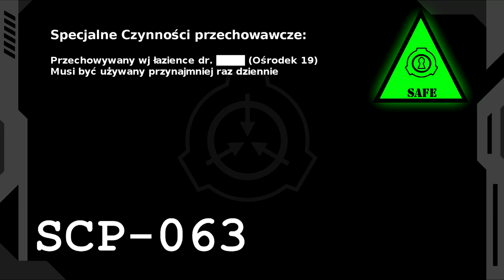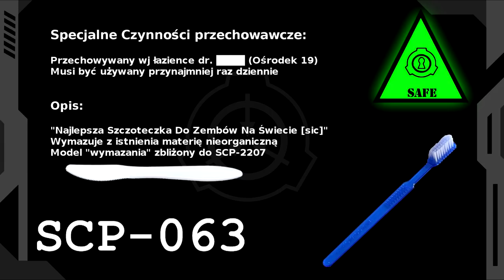SCP-063 - "Najlepsza Szczoteczka do Zembów"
SCP-063 usunie każde zabrudzenie (z wyjątkiem organicznych). Zawsze pozostawia uczucie niezwykłej czystości w jamie ustnej. W końcu to "Najlepsza Szczoteczka do Zembów".